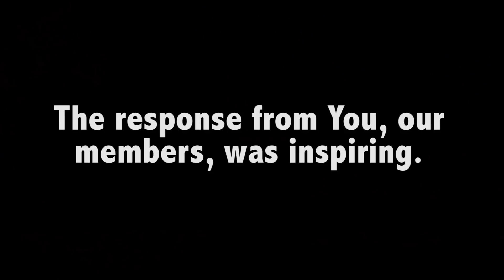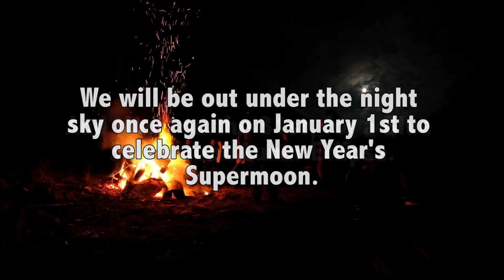December Supermoon Highlight Video